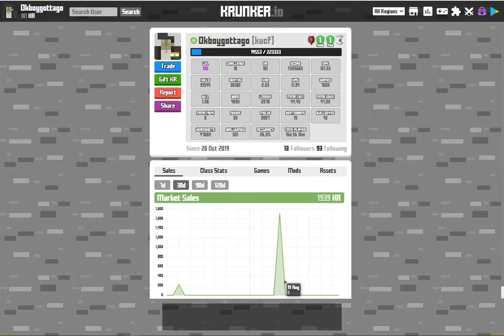Reached Level 100(funny video) (read description)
i just unboxed a relic in a free spin